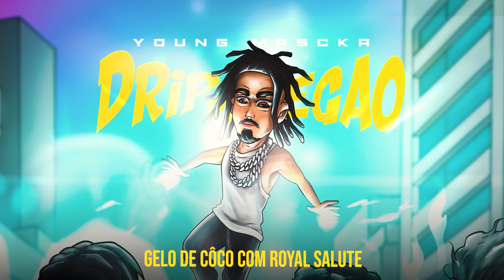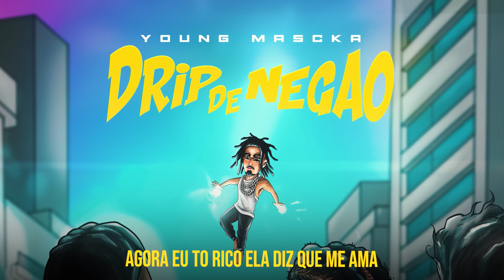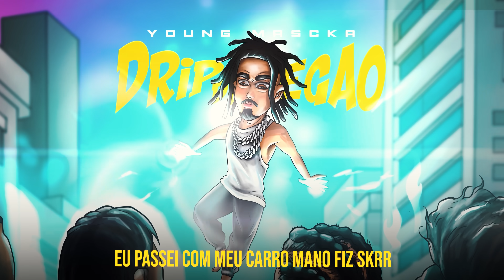Young Mascka - High School feat Aimar (Prod. Cheek) - 06